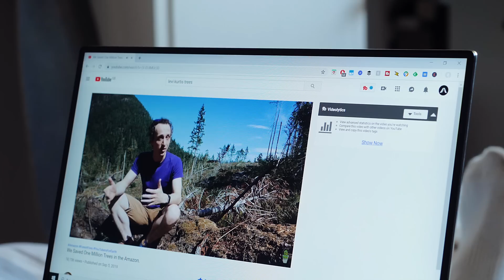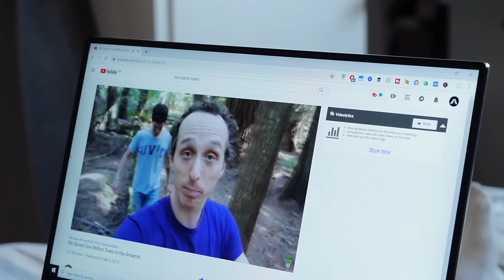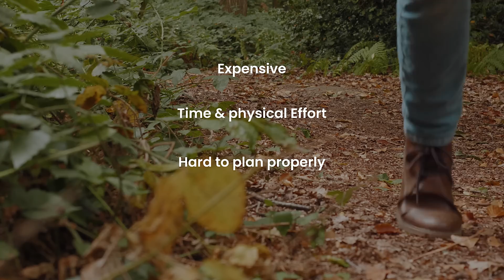Why planting trees WON'T stop climate change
Could planting trees be the solution to climate change? With the climate crisis gaining recognition around the world and climate strikes in full swing with hundreds of thousands of people taking to the streets in a plea for action against climate change, I figured it would be good to look at what might be the best solution to climate change: trees. Trees capture and store carbon, reducing the amount of CO2 in the air. Recently a study looked at the amount of trees we could plant on Earth, which lead to a lot of people thinking we could solve the climate change issue by planting a trillion trees. But this isn't exactly true.

Connect